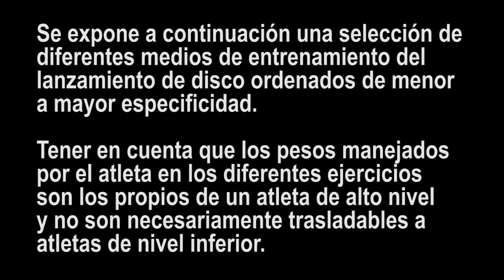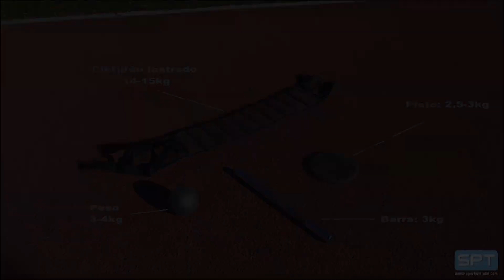Medios de entrenamiento del lanzamiento de disco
Exposición de una selección de medios de entrenamiento del lanzamiento de disco propuesta por el gran entrenador español José Luis Martínez.
Es conveniente tener en cuenta que los pesos utilizados por el lanzador modelo, Frank Casañas (5º clasificado en los JJOO de Pekín y Londres), tanto en los ejercicios de fuerza como de los artefactos con los que lanza, son lo propios de un lanzador de alto nivel. No es aconsejable que atletas de nivel inferior trabajen con estas cargas sino que convendrá adaptarlas a cada caso.

1.- 00:00:00 Introducción
2.- 00:02:30 Lanzamientos generales
3.- 00:04:45 Fuerza especial
4.- 00:10:38 Imitaciones
5.- 00:12:36 Lanzamientos especiales